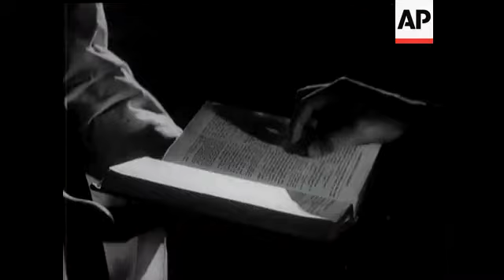TRACK STAR WEDS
(23 Nov 1953) In New South Wales, Miss Marjorie Jackson, the Olympic runner, married Peter Nelson, an Olympic cyclist.